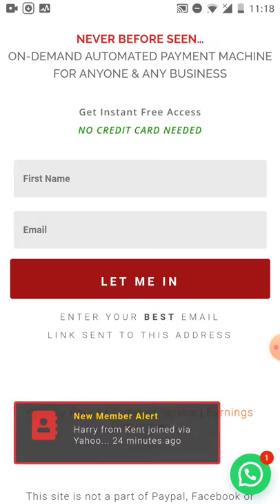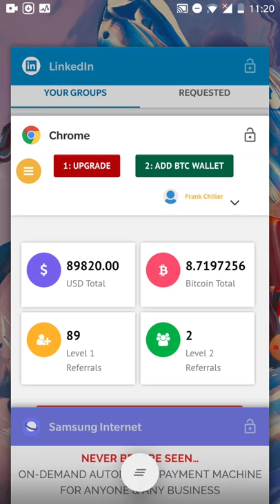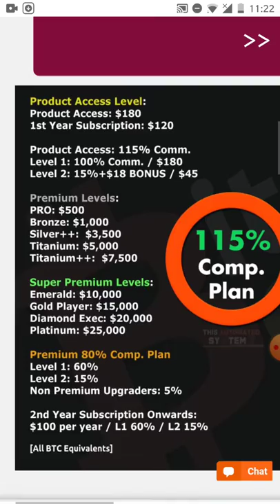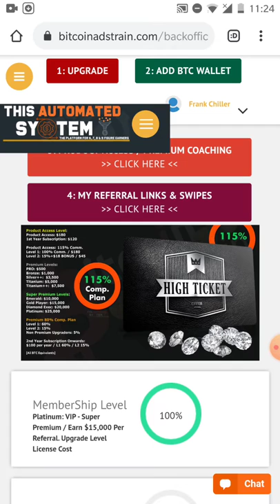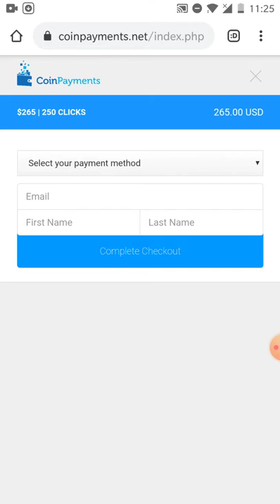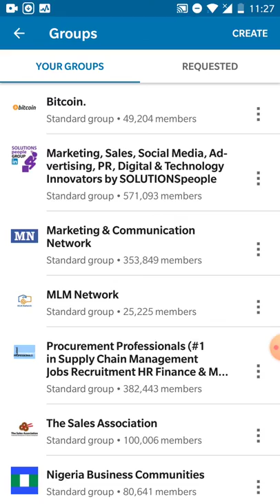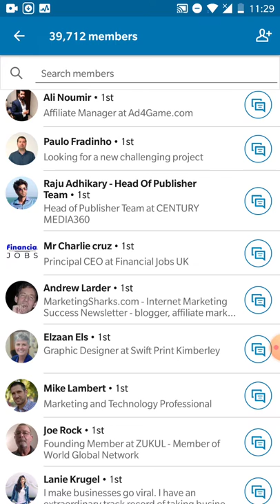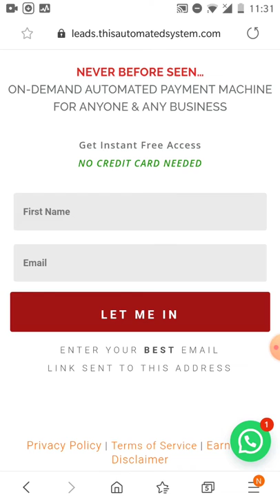High Paying Affiliate Programs - How To Make $1000 A Day From Your Smartphone (Not Entre Institute)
High Paying Affiliate Program - How To Make $1000 A Day From Your Smartphone (Not Entre Institute)

I Can Safely Say This Is The Netflix Of High Ticket Affiliate Programs And Online Marketing.

You Have The Opportunity To Learn And Earn No Matter Your Level Of Expertise And Can Earn From $180 - $15,000+ Directly Each Time As A Reseller Of Our On Demand Premium Online Marketing Coaching Suite And Tools That Can Explode Any Business With An Extra 7 Or 8 Figures Online.

All Payments Are In Bitcoin And Easily Verified On The Blockchain Making This Super Powerful And Removing The Issue Of Chargebacks.

This Automated System 4.0 (TAS 4.0) is easily scaleable with potential earnings starting from $180 going up to $15000 per sale at the higher end levels without even including the yearly income you can make from residual payments which will mean more in your pockets. This is absolutely unheard of online and truly allows people to get in where they truly feel comfortable.

Here Are Some Of The Key Benefits Of TAS 4.0

✅ Brand New VSL
✅ Brand New Backoffice
✅ 45+ Brand New Capture Pages
✅ 300+ Premium Coaching Videos
✅ Automated Marketing Tools
✅ Automated Warm Leads
✅ Automated Hot Leads
✅ Huge Swipes Collection
✅ Leadership Swipes
✅ 111 Days of Automated Emails
💰 115% Frontend Commissions
💰 80% Backend Commissions
💰 Upto $15,000 INSTANT BITCOIN COMMISSIONS

⛔️ No Chargebacks... EVER!

TAS 4.0 Is For Any Business, Entrepreneur Or Business Seeker Who Wants To Own, Learn And Earn With Their Own Digital Franchise Business In A Box

The Cash Secret
Entre Institute Review
Entre Institute partner
ways to increase monthly income
ways to increase income streams
5 ways to increase your income
increase income from home
ways to increase your income
dan lok fu money
how to make more money
financial freedom
make more money
bitcoin investor
high ticket affiliate programs
high ticket affiliate programs 2018
high ticket affiliate products
high paying affiliate program
big ticket affiliate programs
big ticket affiliate products
affiliate marketing programs 2018
highest paying affiliate programs
ways to make money online
Entre institute
Entre institute review
This Automated System Review
This Automated System affiliate